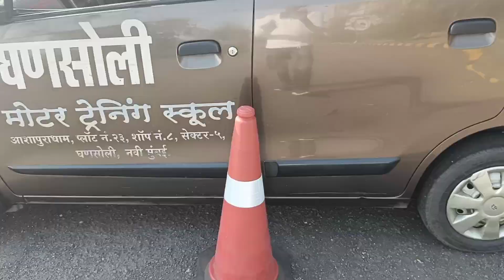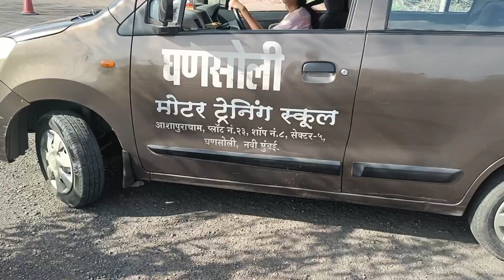गाड़ी पार्किंग कैसे करते है 🅿️(भाग2)//How to park your car (part 2)car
1Jameer
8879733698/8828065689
1Jameer
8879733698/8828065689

✡️✡️ J Star Motor Training School ✡️✡️
ENKAY SQUARE CO-OP Jag Shop No-10 Soc plot no-21 sec-06 Koparkhaierane Navi Mumbai 400709

J STAR MOTOR TRANING SCHOOL

१ गाड़ी का क्लच ब्रैक और इक्सिलेट किस तरह इस्तमाल करना है ये सीखिए(गाड़ी सिखाते टाइम 2 दिन)cardriving cardriving //cardriving
reverse driving#learncar#learnwagonar#cardriving#beginnerscardriving#howtolearncardriving
howtodrivecar 20dayschallenge 20dayscarlearn 4wheelerlearn learn4wheeler learndr# गाडी चलाना सीखेहाऊ टू ड्राईjव्ह कार# पहिले दिन गाडी कैसे चलाये
cardriving # गाडी चलाना सीखे आसानी से
# गाडी चलाते है क्या क्या नही खाना
2-सीटिंग पोजिशन एकदम ठीक होनी चाहिए ...

3-सड़क पर पूरे ध्यान से गाड़ी चलाएं ...

4- संयम बरत कर गाड़ी चलाएं ...

5- हमेशा स्टीरिंग सही तरह से ही पकड़ें

6 गाड़ी चलाते समय क्या नहीं करना चाहिए?

7-Search for: गाड़ी चलाते समय क्या नहीं करना चाहिए?
8-कार चलाना कितने दिन में सीख सकते हैं?

9-क्या कार चलाना आसान है?

10-कार में कितने गियर होते हैं?

11-कार ड्राइवर कैसे बने?

12-सड़क पर गाड़ी चलाने के नियम ना हो तो क्या होगा?

13-सड़क पर गाड़ी चलने के नियम न हो तो क्या होगा?

14-वाहन चलाने का सामान्य नियम क्या है?

15-ओवरटेक करते समय क्या
 सावधानी बरतनी चाहिए?

16-वाहन चलते समय मोबाइल का प्रयोग क्यों नहीं करना चाहिए?

17-ड्राइविंग के वक्त क्या क्या रुकावट आती है?

18-कार में कितने गियर होते हैं

19-कार ड्राइवर कैसे बने?

20-गाडी चालवायला शिका Part-1 मराठी मध्ये सर्व माहिती

21-कार कशी चालवायची दिवस पहिला मराठी

22-घाट चढावर व वळणांवर गाडी/कार कशी चालवायची

23-car car chalani sikhiye..how to drive a car.iकार चलाना सीखो/गाड़ी कैसे चलाना सीखे car driving

24-Driving safe driving tips Tips and Tricks to become a Skilled Driver Safe Highway

25-How to drive car uphill without rolling back, चढ़ाई पर कार आगे बढ़ाते समय पीछे जाने से कैसे

26-Ko KAISE CONTROL KARE - Easy Lesson How to Drive Car car chalani

27-Maruti Suzuki / Desi Drive Vlogs]: Use of gear in| How to change How to drive a

28-Driving Easily | CAR Chalana SIKHIYE Single Lane Road Judgement | Overtaking

29-Panic Braking | Speed Breakers | rive a Hatchback without Bonnet Visibility gears in a manual car

30-ट्रैफिक में गाड़ी चलाते वक्त इन बातों का रखें ध्यान, नहीं होगी परेशानी